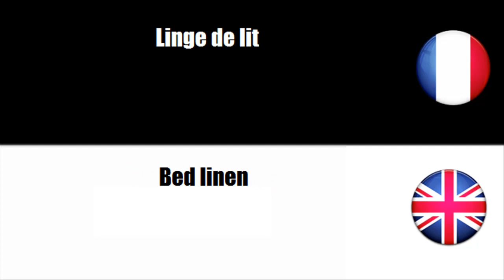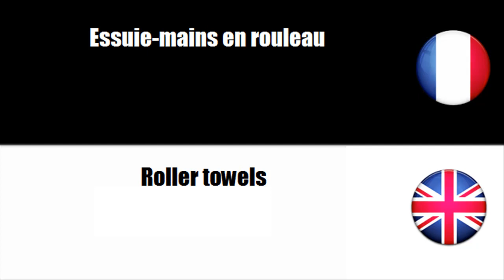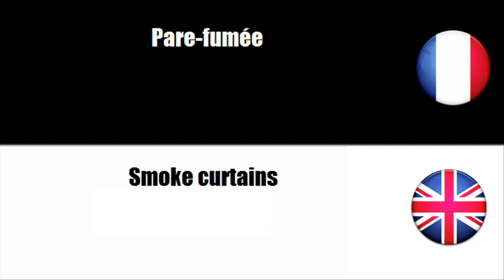French vocabulary Articles textiles